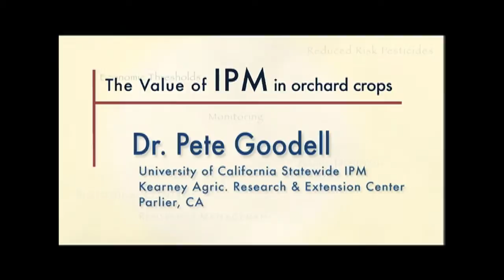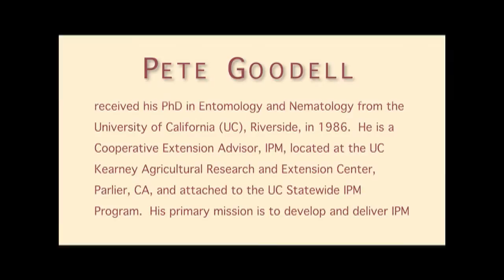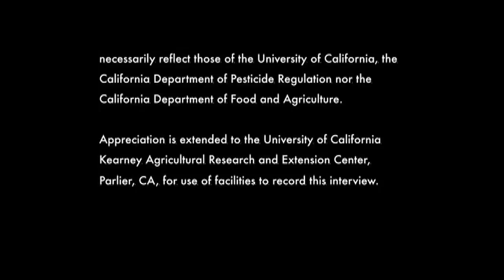Pete Goodell FINAL 13June2013 1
Dr. Pete Goodell received his PhD in Entomology and Nematology from the University of California (UC), Riverside, in 1986. He is a Cooperative Extension Advisor, IPM, located at the UC Kearney Agricultural Research and Extension Center, Parlier, CA, and attached to the UC Statewide IPM Program. His primary mission is to develop and deliver IPM tactics and strategies to the agricultural community in the San Joaquin Valley. He deals with insects and nematodes on field crops including cotton, alfalfa seed, dry beans, and forage. He supports the program of County Farm Advisors by providing expertise and educational support for local farmers and pest control advisors.